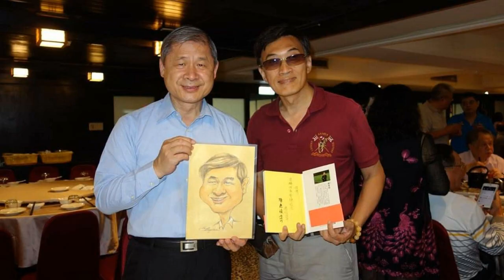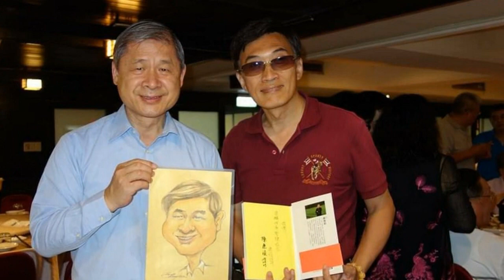108 06 29 理監事會＋四季分享會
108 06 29 理監事會＋四季分享會